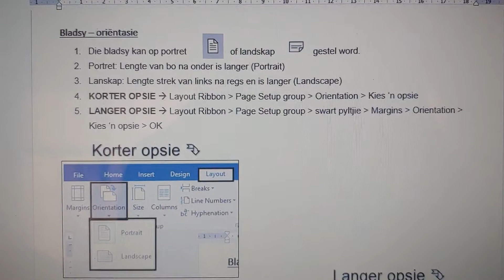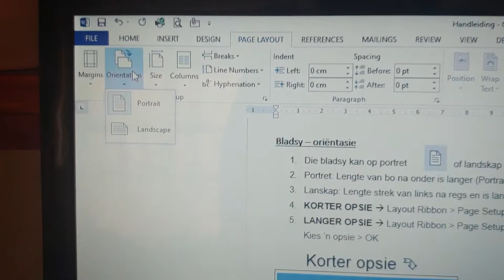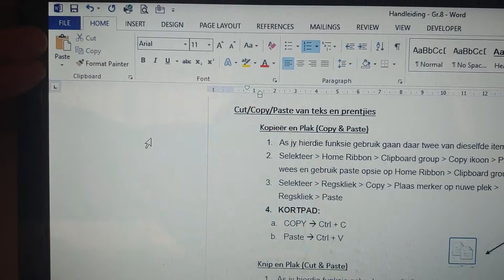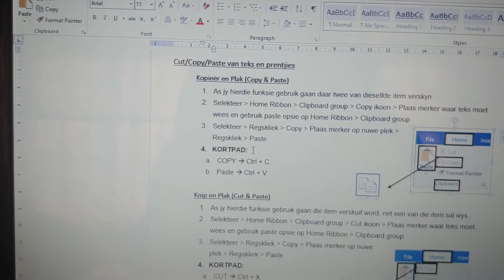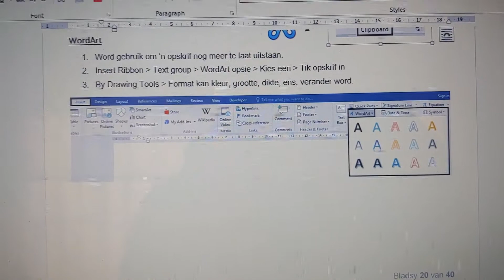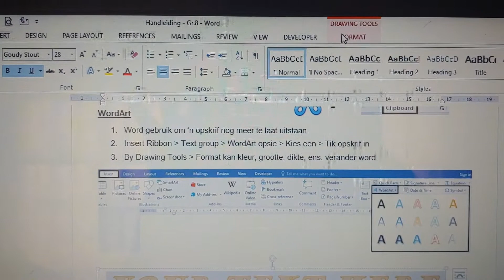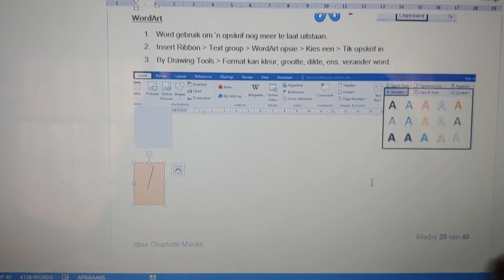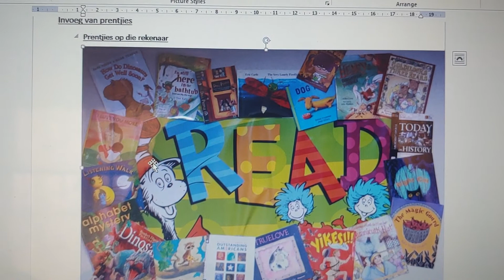RTT GRAAD 8: 6 Mei 2020 - periode 2 (06082)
6 Mei 2020 om 8:30 - 8:55
Onderwyser: Me C Marais
Kode: 06082